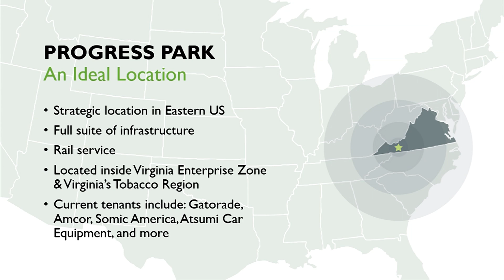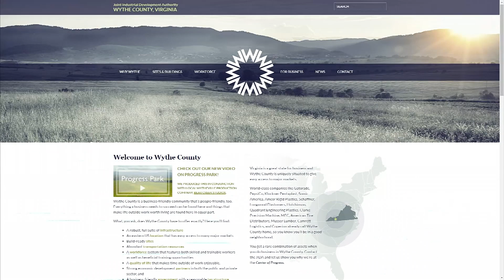NVE Wythe IDA 2 Minute